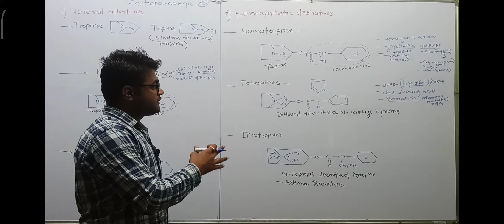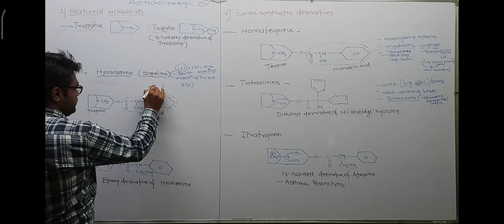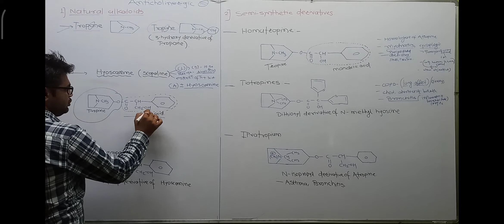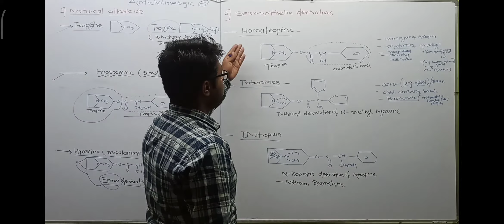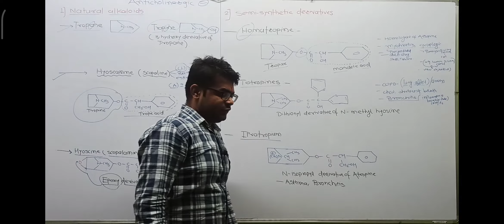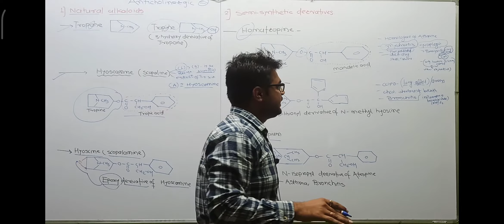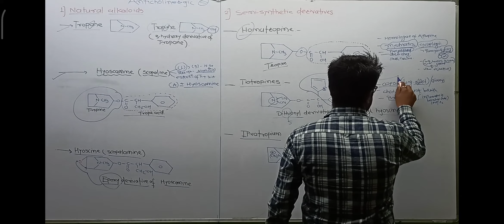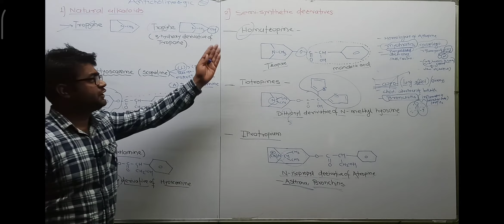Part 02:- Anticholinergic Drug classifications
# Medichem